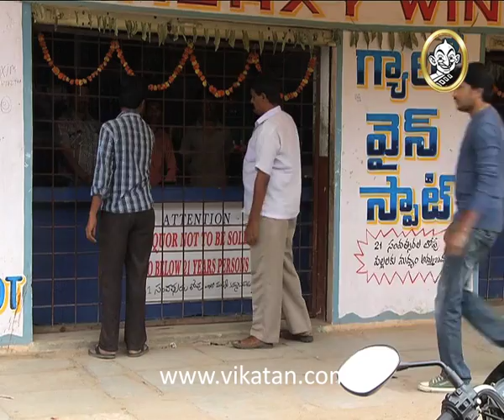Devatha Episode 749